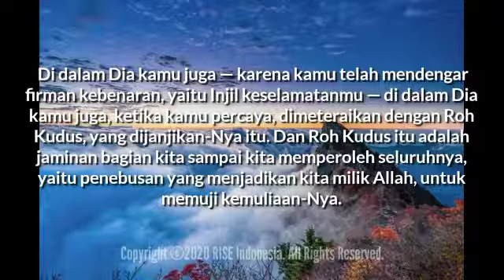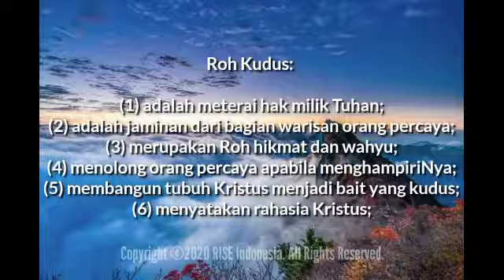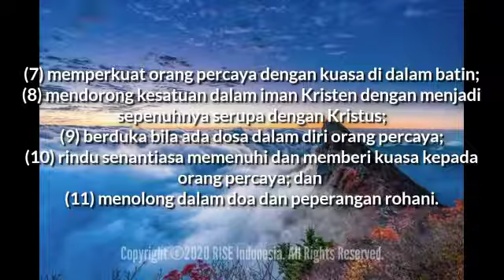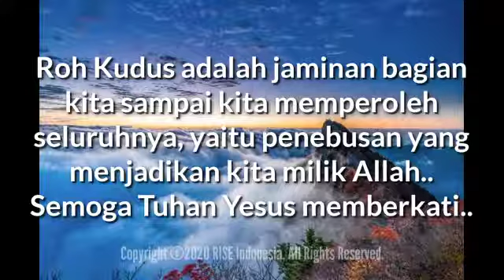"Roh Kudus Adalah Jaminan" - Efesus 1:13-14 - Renungan Harian (Daily RISE Video)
05 Januari 2021

"Roh Kudus Adalah Jaminan"

Efesus 1:13-14 - Di dalam Dia kamu juga — karena kamu telah mendengar firman kebenaran, yaitu Injil keselamatanmu — di dalam Dia kamu juga, ketika kamu percaya, dimeteraikan dengan Roh Kudus, yang dijanjikan-Nya itu. Dan Roh Kudus itu adalah jaminan bagian kita sampai kita memperoleh seluruhnya, yaitu penebusan yang menjadikan kita milik Allah, untuk memuji kemuliaan-Nya.

Sebagai meterai, Roh Kudus dianugerahkan kepada orang percaya sebagai tanda kemilikan Tuhan.

Dengan mencurahkan Roh Kudus, Tuhan memeteraikan kita sebagai milik-Nya (2Kor 1:22).

Demikianlah, kita mempunyai bukti bahwa kita adalah anak angkatNya dan bahwa penebusan kita itu nyata jikalau Roh Kudus ada dalam hidup kita (ayat 5).

Kita dapat mengetahui bahwa kita sungguh-sungguh menjadi milik Tuhan apabila Roh Kudus mengubah dan memperbaharui kita (Yoh 1:12-13; 3:3-6), membebaskan kita dari kuasa dosa (Rm 8:1-17; Gal 5:16-25), memberikan kesadaran bahwa Tuhan adalah Bapa kita (ayat 5; Rm 8:15; Gal 4:6) dan memenuhi kita dengan kuasa untuk bersaksi bagi-Nya (Kis 1:8; 2:4).

Roh Kudus dan tempat-Nya dalam penebusan orang percaya menjadi penekanan inti surat ini.

Roh Kudus:

(1) adalah meterai hak milik Tuhan (ayat 13);

(2) adalah jaminan dari bagian warisan orang percaya (ayat 14);

(3) merupakan Roh hikmat dan wahyu (ayat 17);

(4) menolong orang percaya apabila menghampiriNya (Ef 2:18);

(5) membangun tubuh Kristus menjadi bait yang kudus (Ef 2:21-22);

(6) menyatakan rahasia Kristus (Ef 3:4-5);

(7) memperkuat orang percaya dengan kuasa di dalam batin (Ef 3:16);

(8) mendorong kesatuan dalam iman Kristen dengan menjadi sepenuhnya serupa dengan Kristus (Ef 4:3,13-14);

(9) berduka bila ada dosa dalam diri orang percaya (Ef 4:30);

(10) rindu senantiasa memenuhi dan memberi kuasa kepada orang percaya (Ef 5:18); dan

(11) menolong dalam doa dan peperangan rohani (Ef 6:18).

Roh Kudus adalah "jaminan", yaitu panjar dari warisan kita.

Pada zaman ini Roh Kudus dianugerahkan kepada orang percaya sebagai persekot dari apa yang akan kita miliki sepenuhnya pada masa yang akan datang.

Kehadiran dan karya-Nya dalam kehidupan kita menjadi jaminan dari bagian warisan kita pada masa yang akan datang (Rm 8:23; 2Kor 1:22; 2Kor 5:5).

Roh Kudus adalah jaminan bagian kita sampai kita memperoleh seluruhnya, yaitu penebusan yang menjadikan kita milik Allah.. Semoga Tuhan Yesus memberkati..

Holy Spirit is a deposit guaranteeing our inheritance until the redemption of those who are GOD's possession.. May GOD bless us all🙏😇